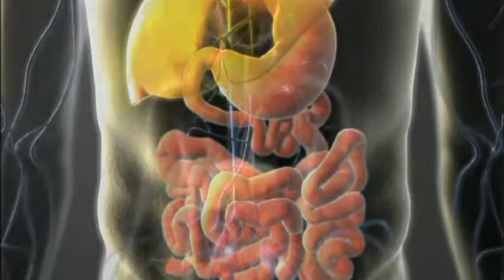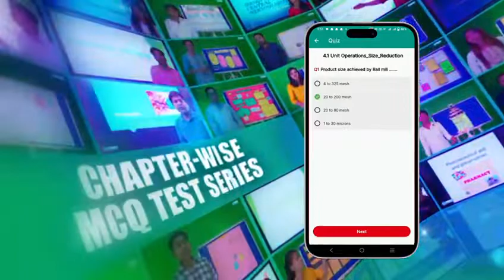Best Diploma in Pharmacy App "Book With Teachers" & Easy Text Books for Passing Exam | ER-2020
Welcome to Bookwithteachers: Pharmacy education's companion! Access textbooks and expert teachers on one platform

Explore our 🌐 Play Store app, "Bookwithteachers," for access to info & services, like:

• D Pharm Textbook (approx.100 pages), Practical handbook and practical videos
• D Pharm Guide (Top 20 exam series book of imp  Q&A)
• Upskilling Courses
• D Pharm Video lecture in Hindi and in English
• Pharma guruji (AI chatbot for helping you study)
• For every topic, 2 teachers explain them
• Daily Drug Concepts
• Pharma News
• Exit exam practice

Our channel provides Pharmacy-related info, like:

• Counseling
• Pharma Lectures
• Pharma courses and admission process
• Syllabus
• Pharmacy Exams
• Careers
• News
• Exit exam preparation
• Pharma Job vacancy

Stay updated on social media for the latest Pharma updates

Expect New pharmacy videos weekly

Thanks for choosing Bookwithteachers. Unleash Pharmacy's potential together.